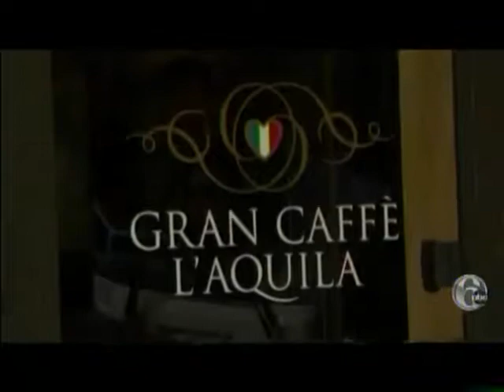Gran Caffe L'Aquila featured in new book!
Irene Levy Baker's new book "100 Things To Do In Philadelphia Before You Die" was inspired by her visit to Gran Caffe L'Aquila. In this video ABC & PHL17 interview Irene Levy Baker as well as Riccardo Longo & Stefano Biasini of Gran Caffe L'Aquila. Enjoy the video & the book!

Gran Caffe L'Aquila
1716 Chestnut Street Philadelphia